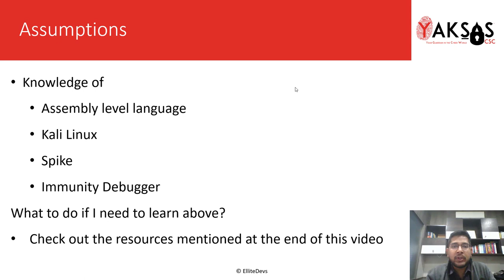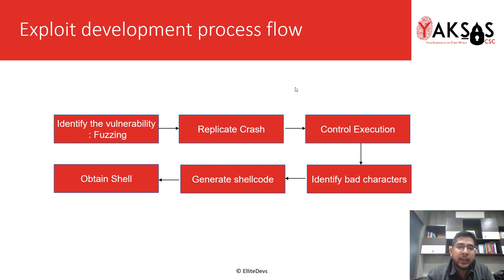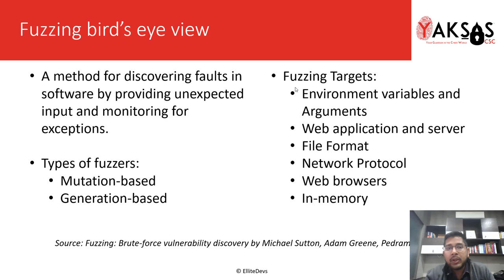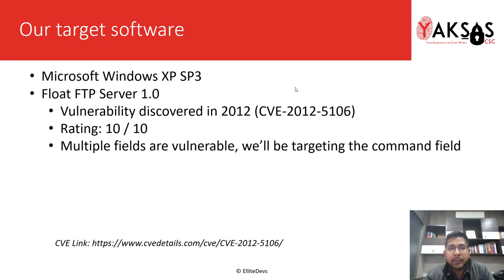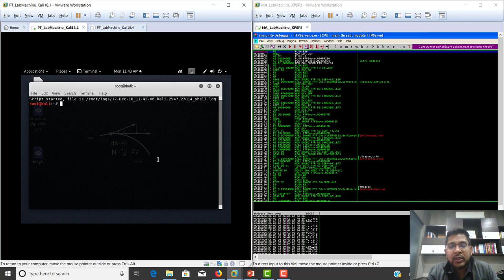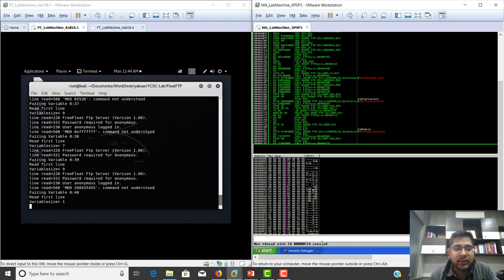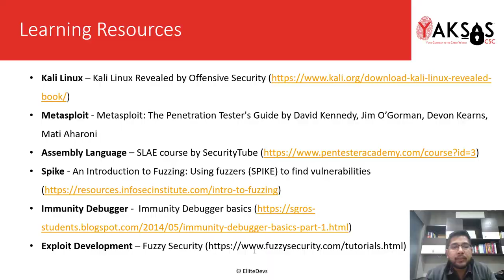Module 1.2 (Fuzzing): Creating a stack-based buffer overflow Windows exploit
This video is part of the course Hands-on Fuzzing and Exploit Development. In this module, we'll be learning on how to exploit a stack based buffer overflow vulnerability and obtain remote code execution. Expand description for course resources.